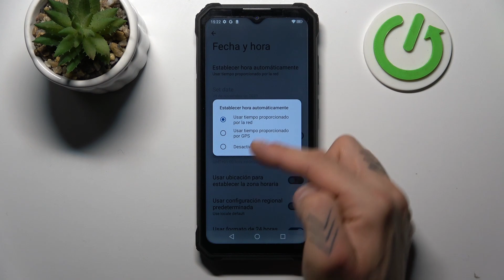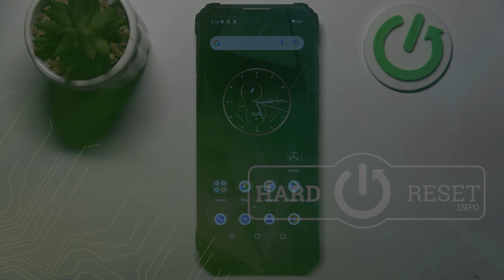Cómo cambiar la fecha, hora y zona horaria en el Oukitel WP23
Mantén tu Oukitel WP23 actualizado y sincronizado con nuestro tutorial sobre cómo cambiar la fecha, hora y zona horaria en tu dispositivo. En este video, te mostraremos los pasos para ajustar estas configuraciones de manera precisa, permitiéndote tener la información correcta en tu dispositivo.

¿Cuáles son los pasos para ajustar con precisión estas configuraciones en mi dispositivo?
¿Puedo personalizar la configuración de fecha y hora según mis preferencias en el Oukitel WP23?
¿Cómo mantener mi dispositivo actualizado y sincronizado cambiando la zona horaria en el Oukitel WP23?